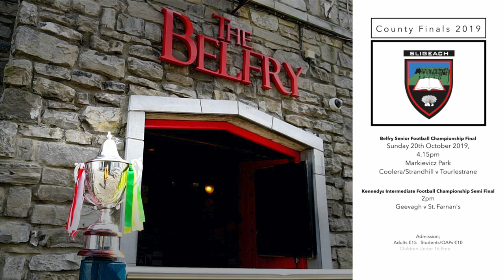Belfry SFC County Final Preview-JAMES LEONARD Tourlestrane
Tourlestrane Captain James Leonard gives his thoughts on the Belfry SFC County Final on Sunday 20th October